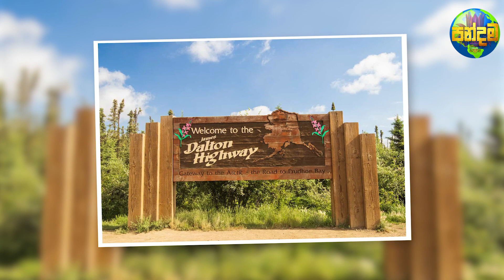ලොකයේ ඇති අනාරක්ෂිතම මාර්ග | The most unsafe roads in the world | Wishwa Sayura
ලොව අති බිහිසුණු මහා මාර්ග පිළිබදව ඔබ මින් පෙර අසා ඇති..නමුත් අද අපි මේ වීඩියෝව තුළින් ඔබට ගෙන එන්නේ පරිස්සමින් නොගියොත් මරණය පවා අත් විය හැකි මහා මාර්ග පිළිබදවය.